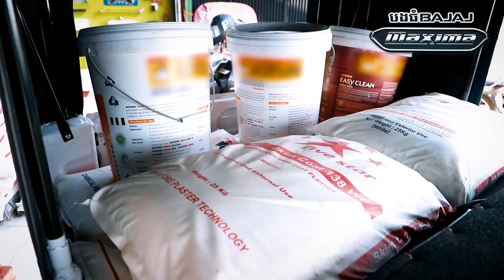មានកង់បី Maxima Z មួយគ្រឿងពិតជាងាយស្រួលក្នុងការដឹកទំនិញ និងរកចំណូលបន្ថែម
☎️ទំនាក់ទំនងផ្នែកលក់ និងសេវាបង់រំលស់:
☎️សាខាភ្នំពេញ
𝟎𝟔𝟗 𝟕𝟕𝟕 𝟓𝟐𝟔 / 𝟎𝟔𝟗 𝟕𝟕𝟕 𝟓𝟗𝟎 / 𝟎𝟔𝟗 𝟕𝟕𝟕 𝟔𝟐𝟑
𝟎𝟔𝟗 𝟕𝟕𝟕 𝟓𝟗𝟗 / 𝟎𝟔𝟗 𝟓𝟓𝟓 𝟏𝟖𝟎 / 𝟎𝟔𝟗 𝟕𝟕𝟕 𝟓𝟒𝟗
𝟎𝟔𝟗 𝟕𝟕𝟕 𝟎𝟒𝟓 / 𝟎𝟔𝟗 𝟕𝟕𝟕 𝟒𝟑𝟖 / 𝟎𝟔𝟗 𝟕𝟕𝟕 𝟗𝟏𝟒
𝟎𝟔𝟗 𝟕𝟕𝟕 𝟗𝟑𝟗 / 𝟎𝟔𝟗 𝟕𝟕𝟕 𝟓𝟒𝟔 / 𝟎𝟔𝟗 𝟕𝟕𝟕 𝟓𝟏𝟐
𝟎𝟔𝟗 𝟕𝟕𝟕 𝟔𝟎𝟐 / 𝟎𝟔𝟗 𝟕𝟕𝟕 𝟔𝟏𝟒 / 𝟎𝟔𝟗 𝟕𝟕𝟕 𝟑𝟓𝟐
𝟎𝟔𝟗 𝟕𝟕𝟕 𝟖𝟒𝟔 / 𝟎𝟔𝟗 𝟕𝟕𝟕 𝟐𝟐𝟒 / 𝟎𝟔𝟗 𝟕𝟕𝟕 𝟑𝟔𝟏
𝟎𝟔𝟗 𝟕𝟕𝟕 𝟒𝟐𝟎 / 𝟎𝟔𝟗 𝟕𝟕𝟕 𝟓𝟎𝟕
📍ទីតាំងហាង ចាក់អង្រែក្រោម ជាប់សាលាសង្កាត់
☎️𝟎𝟔𝟗 𝟕𝟕𝟕 𝟓𝟒𝟔
📍ទីតាំងហាង ក្បែរសុវណ្ណាផ្លូវ 𝟐𝟕𝟏
📍ទីស្នាក់ការខេត្តកំពង់សោម
☎️𝟎𝟔𝟗 𝟔𝟔𝟔 𝟗𝟒𝟕 / 𝟎𝟔𝟗 𝟕𝟕𝟕 𝟓𝟔𝟗
📍លេខសាខាខេត្ត ៖
☎️𝟎𝟔𝟗 𝟕𝟕𝟕 𝟓𝟎𝟏 សៀមរាប កំពង់ធំ
☎️𝟎𝟔𝟗 𝟕𝟕𝟕 𝟓𝟎𝟔 កំពង់សោម កំពត
☎️𝟎𝟔𝟗 𝟕𝟕𝟕 𝟒𝟖𝟐 ប៉ោយប៉ែត បន្ទាយមានជ័យ
☎️𝟎𝟔𝟗 𝟕𝟕𝟕 𝟑𝟔𝟐 ក្រចេះ ប៉ៃលិន ស្ទឹងត្រែង  រតនគិរី មណ្ឌលគិរី ឧត្ដរមានជ័យ ព្រះវិហារ
☎️𝟎𝟔𝟗 𝟕𝟕𝟕 𝟐𝟒𝟖 / 𝟎𝟔𝟕 𝟕𝟕𝟕 𝟓𝟏𝟒 កំពង់ចាម ត្បូងឃ្មុំ
☎️𝟎𝟔𝟗 𝟕𝟕𝟕 𝟗𝟏𝟒 ព្រៃវែង ស្វាយរៀង
☎️𝟎𝟔𝟗 𝟕𝟕𝟕 𝟒𝟖𝟐 បាត់ដំបង ពោធិ៍សាត់ កំពង់ឆ្នាំង
☎️𝟎𝟔𝟗 𝟕𝟕𝟕 437 កំពង់ស្ពឺ តាកែវ